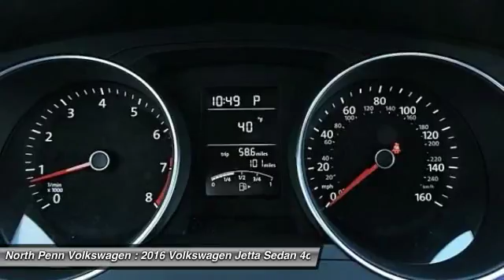2016 Volkswagen Jetta Sedan Colmar PA 16V1310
2016 Volkswagen Jetta Sedan 1.4T SE - $20135

Looking for the right 4dr car? Today could be your lucky day. With 6 miles, this Pure White, 2016 Volkswagen Jetta Sedan equipped with Automatic transmission could be yours. Request more information and set up a test drive right away.